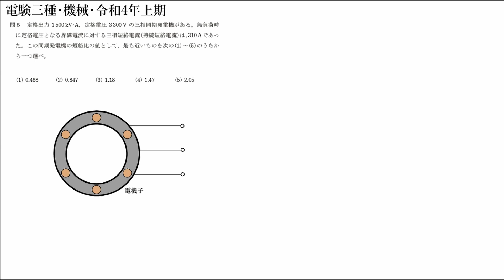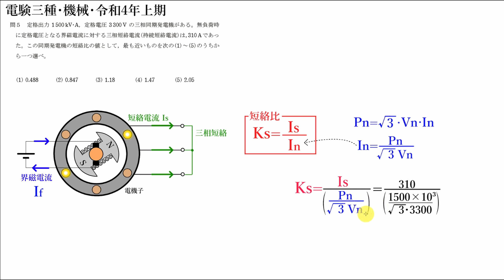電験三種・機械・令和4年上期・問5